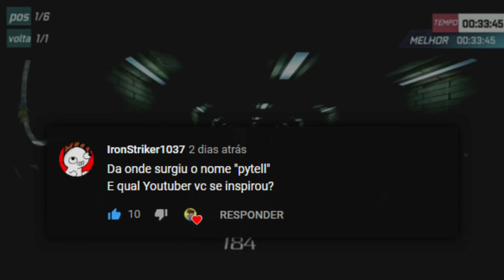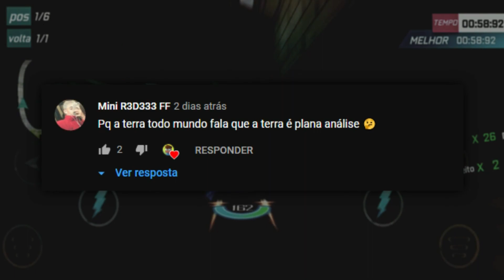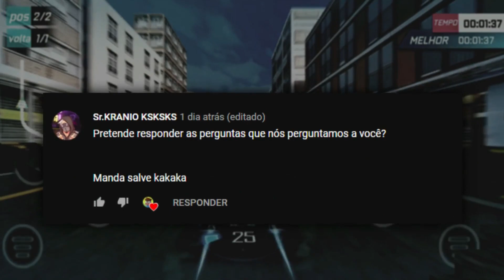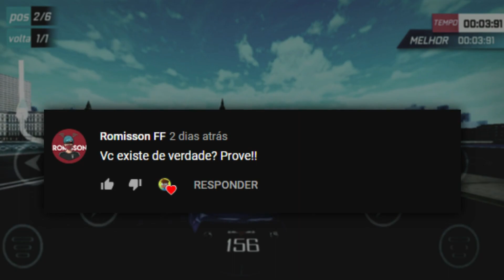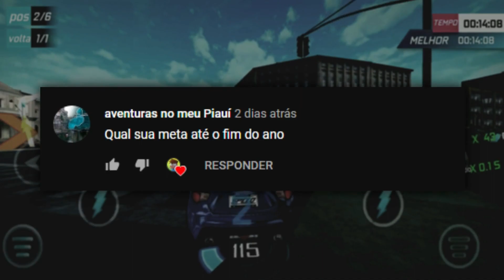EU VOU DESISTIR?...